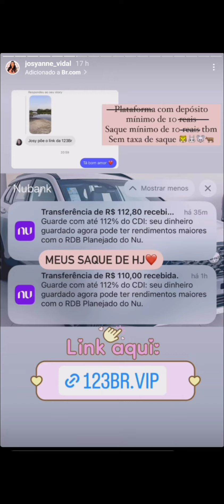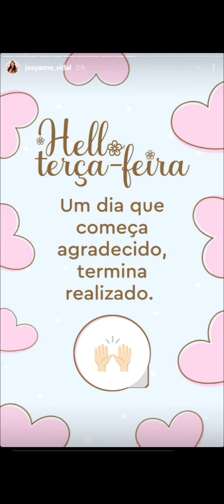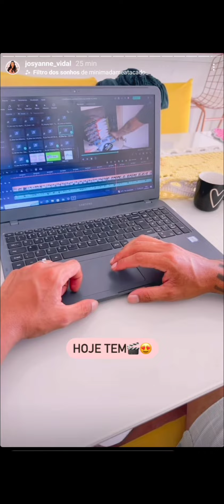Josi Vidal+terminei minhas fotos de gestação+passei um perrengue e quando terá vídeos